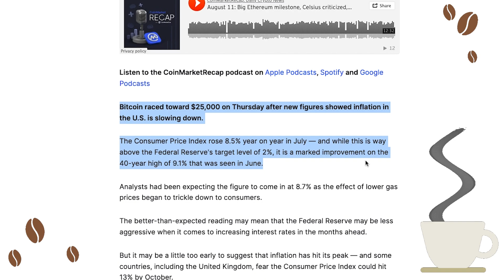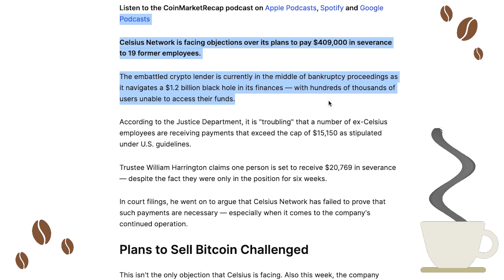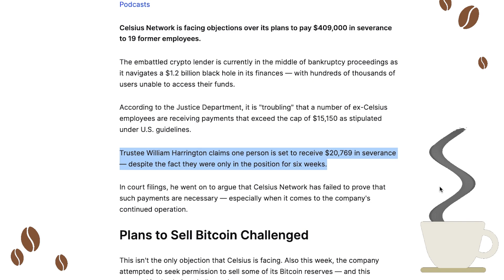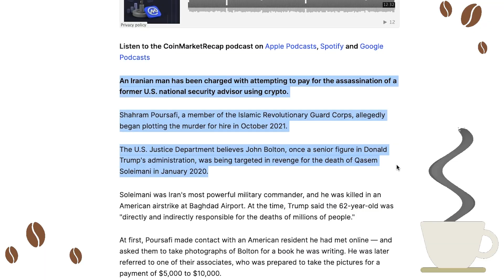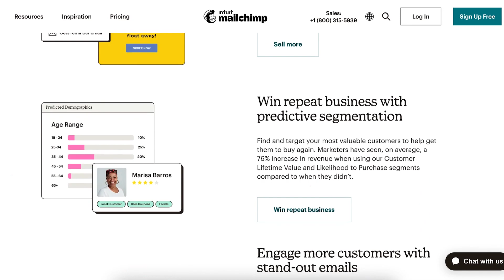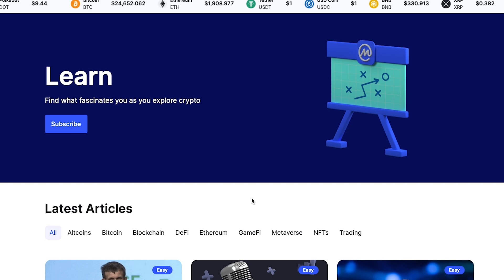Ethereum on Brink of Biggest Upgrade in Its History [Crypto Espresso 11.08.22]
🔵 CoinMarketCap Daily:

• Coinbase and BlackRock to Give Institutional Investors Greater Access to Crypto

"Our institutional clients are increasingly interested in gaining exposure to digital asset markets," BlackRock says.

• Nomad Bridge Reveals Bounty It'll Pay to White Hat Hackers After $190M Exploit

The latest figures from Etherscan suggest $22 million has been sent to the official recovery address, but that's just 11.5% of the funds that are missing.

• Meta Rolling Out NFTs to 100 Countries Worldwide… But Not Europe

This is a significant milestone in bringing crypto collectibles to the masses, and for many who use Instagram, this will likely be the first time they come into contact with NFTs.

• Block's Gross Profit Surges, But Bitcoin Revenues Plunge 34%

In a letter to shareholders, Block said there's been declining consumer demand for Bitcoin in recent months.